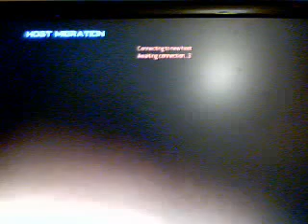mw2 gameplay igenocide99